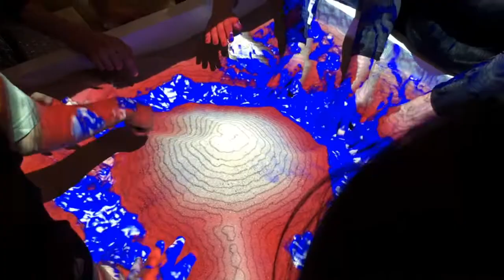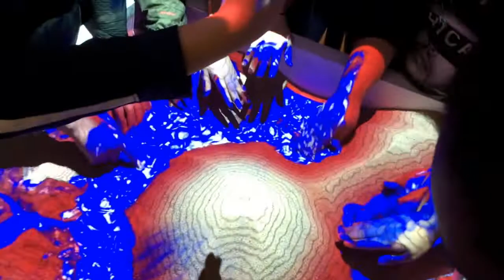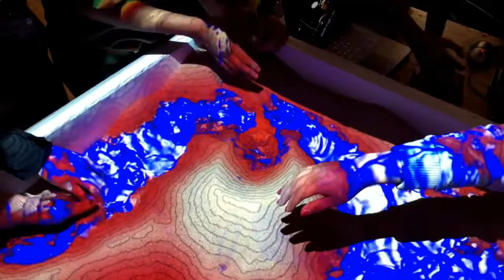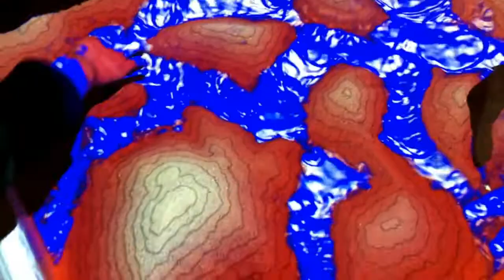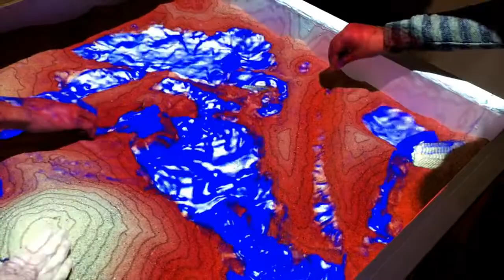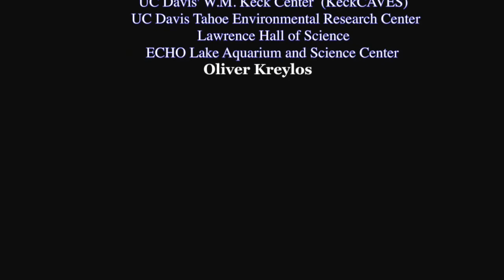sandBOX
This video is about an  interactive sandBOX